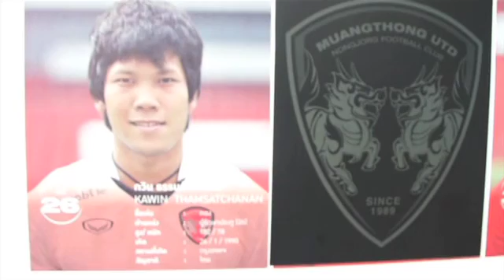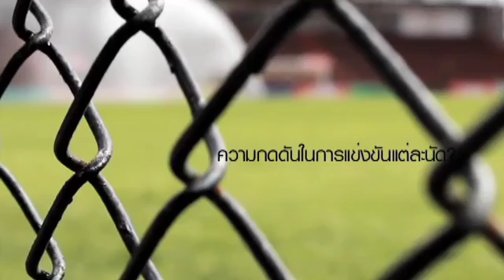MACHO by cmgBUZZ Tape 18_1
with KAWIN THAMMASATCHANAN Part I